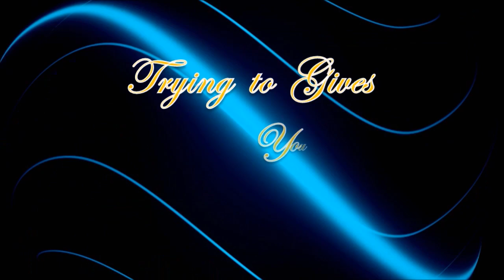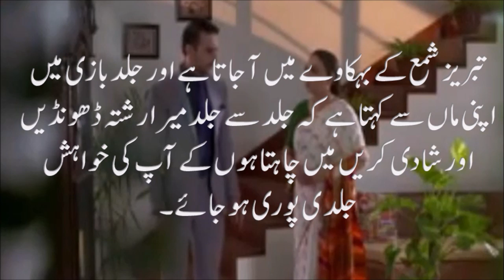Sanwari - Episode 98 - Full Promo